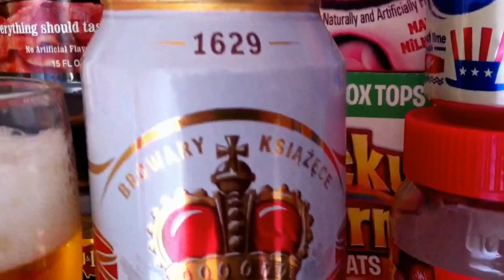Tyskie Gronie Piwo - Produit Polonais.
Bière blonde Polonaise TYSKIE -
Le meilleur de Pologne est sur USFOODS72 !
Polish Lager Beer TYSKIE Gronie.